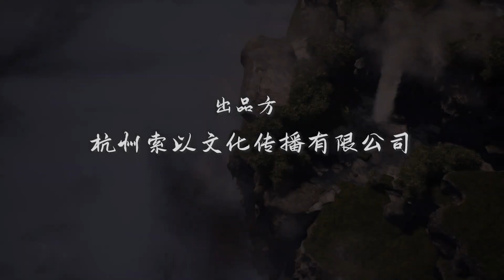DuBu XiaoYao Episode 31 English Subbed 1080p